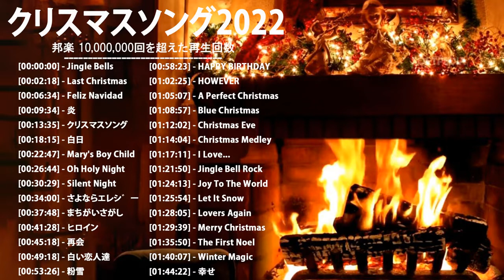最高のクリスマスソング - これまで最高のクリスマスソング - メリークリスマス2021 vol 2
邦楽 クリスマスソング おすすめ 人気曲 メドレー,
クリスマスソング 洋楽 邦楽 冬歌 bgm 定番 メドレー,
クリスマスソング 2021,
洋楽 クリスマスソング ランキング,
クリスマスソング ベスト,
クリスマス,メリークリスマス,
日本のクリスマスソング,
クリスマスメドレー,
クリスマス メドレー,
クリスマスソング 定番 日本語,
人気 クリスマスソング 定番 名曲 最新 冬のX'masメドレー,
xmasメドレー,